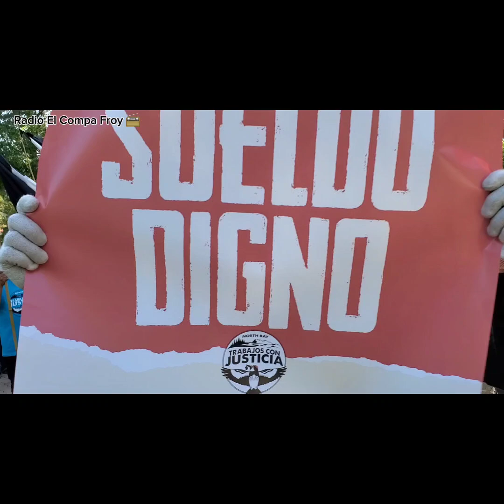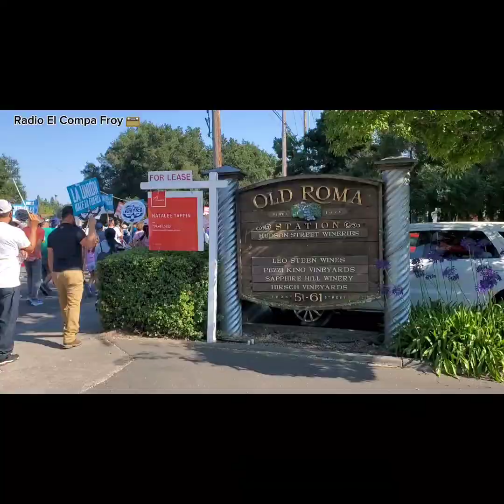Marcha para más sueldo & Digno pago por desastres En El Campo🤳👩‍👧‍👦